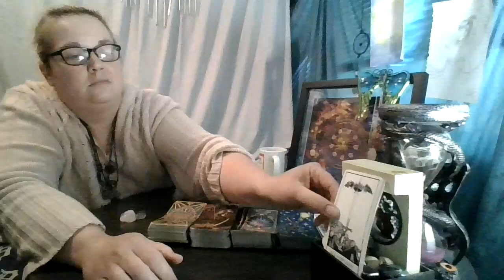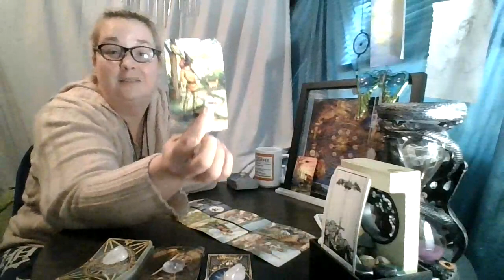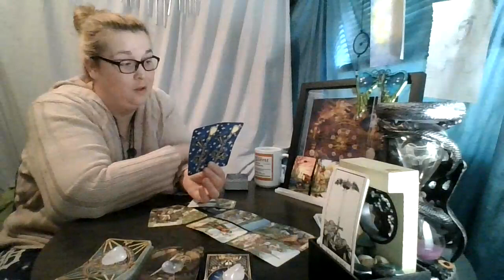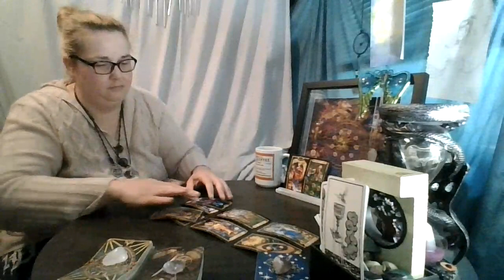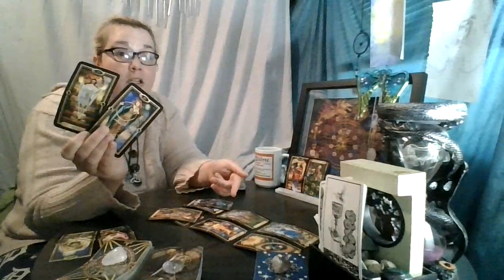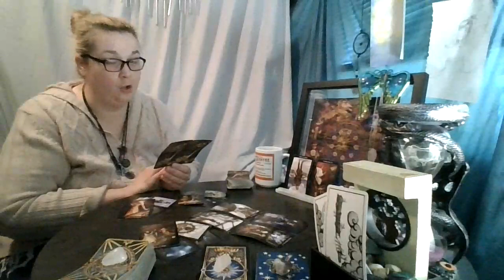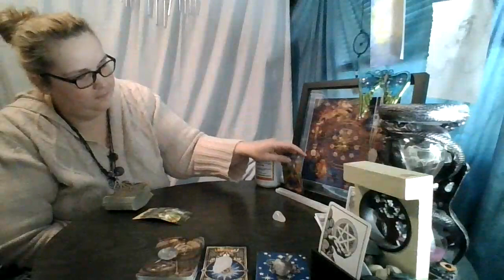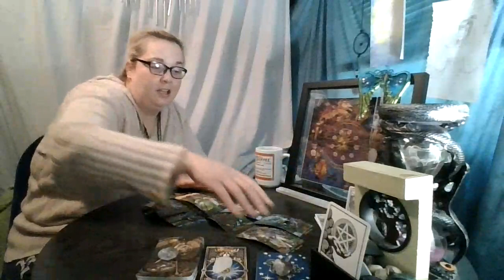Weekend Top and Bottom of the Deck Reading: June 13th & 14th